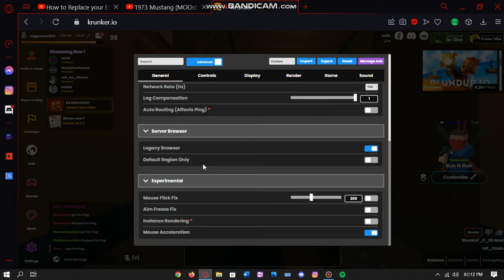playing krunker like and subscribe